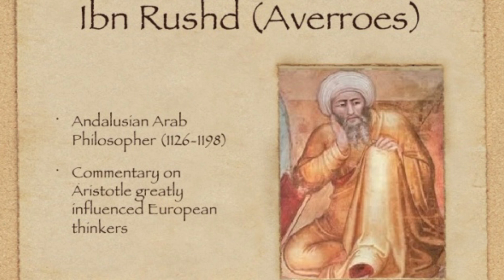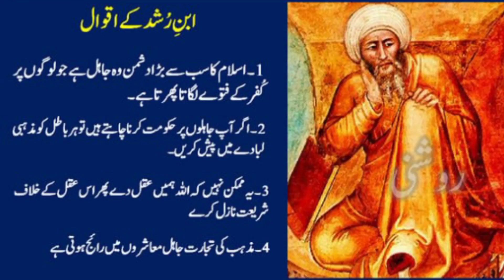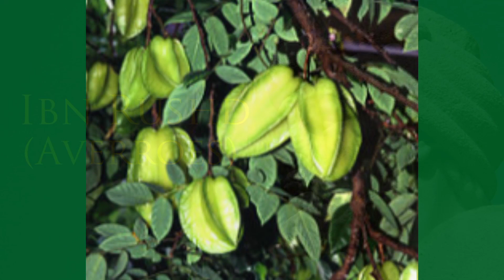Ibn Rushd (Averroes) was the first man to speak up for women's rights almost 1000 years ago.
Ibn Rushd (averroes ) was the first man to speak up for women' rights almost 1000 years ago. vlog urdu /